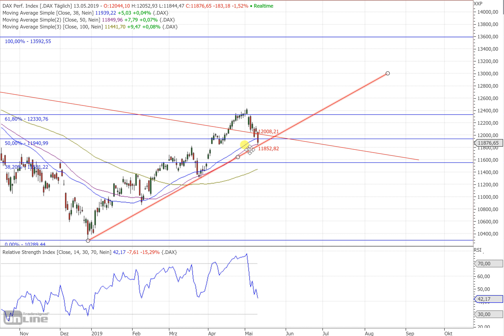Dax 30 I Das nächste Kursziel ist erreicht